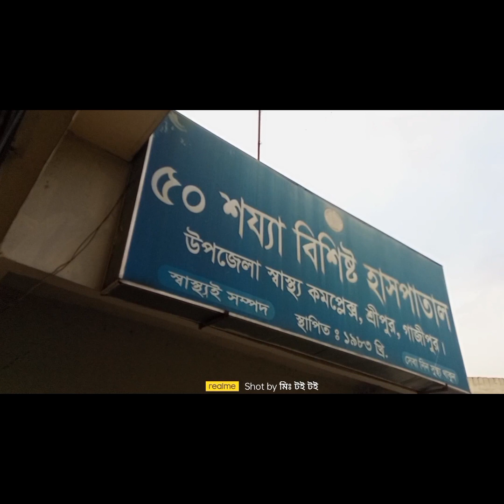রেলওয়ে স্টেশনে পড়ে থাকা মানষিক ভারসাম্যহীন পায়ে পচন ধরে পোকা হয়ে যাওয়া মহিলাকে পরিবারে ফিরিয়ে দিলাম।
কাওরাইদ রেলওয়ে স্টেশনে অসুস্থ অবস্থায় পড়ে থাকা মানষিক ভারসাম্যহীন মহিলার চিকিৎসার জন্য শ্রীপুর উপজেলা স্বাস্থ্য কমপ্লেক্সে ভর্তি করা হয়েছে।
উনার ডান পায়ে পচন ধরেছে।
ধন্যবাদ এবং কৃতজ্ঞতা প্রকাশ করছি এস, আর, টি'র শ্রীপুর এরিয়া কমান্ডার Jubayer Ahmed  ভাই এবং দৈনিক সমকালের গাজীপুর প্রতিনিধি Izaz Ahmed Milon ভাইকে।
 শুরুতে আমরা এই রোগীকে নিয়ে অনেক টেনশনে ছিলাম। একেই তো মানষিক ভারসাম্যহীনদের মতো আচরণ করছেন, তার উপর পায়ের এই অবস্থার কারণে দুর্গন্ধ ছড়াচ্ছে। এই অবস্থায় কি করা যায় এই জন্য কল দিই প্রথমে Special Response Team - SRT  এর এডমিন Md. Fantahil Alim  ভাইকে। ভাই এই ব্যাপারে পুলিশের সহায়তা নিয়ে কাজ করার পরামর্শ দিলে জাতীয় জরুরি সেবা নাম্বার ৯৯৯ নাম্বারে কল দিয়ে জানালে তারা এই ব্যাপারে তেমন কোন সহযোগিতা করতে পারেনি।
এরপর সাংবাদিক ইজাজ আহমেদ মিলন ভাই এবং SRT এর জুবায়ের ভাইয়ের সাথে যোগাযোগ করা হলে  উনাদের পরামর্শে এবং সহযোগিতায় উপজেলা নির্বাহী কর্মকর্তা (ইউ,এন,ও) স্যারের অনুমতিতে রোগীকে হাসপাতালে ভর্তির ব্যাবস্থা করা হয়েছে।
উল্লেখ্য এর আগে ২ বছর আগে একটা ছেলেকে আমরা রেললাইনে পড়ে থাকতে দেখে জুবায়ের ভাইয়ের সহযোগিতায় হাসপাতালে ভর্তি করাই এবং চিকিৎসাধীন অবস্থায় মারা গেলে জুবায়ের ভাই সহ এস,আর,টি টিম দাফনের ব্যাবস্থা করেন।
তবে আজকের এই মানষিক ভারসাম্যহীন মহিলাকে কাওরাইদ থেকে সি, এন, জি যোগে হাসপাতালে নিয়ে যায় ছোট ভাই রাহাত আকন্দ । সাথে ছিলেন স্টেশন মহল্লার মোঃ আমির হোসেন। আমি শারীরিক ভাবে অসুস্থ থাকায় ইচ্ছে থাকায় সত্বেও হাসপাতালে যেতে পারিনি। রাহাত এবং আমির হোসেন ভাই অসুস্থ মহিলাকে হাসপাতালে ভর্তি এবং চিকিৎসার সকল ব্যাবস্থা করেন।

আলহামদুলিল্লাহ...
কাওরাইদ রেলওয়ে স্টেশনে পড়ে থাকা মানষিক ভারসাম্যহীন পায়ে পচন ধরে পোকা হয়ে যাওয়া দোলেনা বেগমকে প্রাথমিক চিকিৎসা শেষে তার আপনজনের কাছে হস্তান্তর করতে পেরেছি।
গতকাল ফেসবুকের বিভিন্ন গ্রুপে পোস্ট দেয়ার পরে Gafargaon Railway Online Platform  গ্রুপ থেকে Md Raihan Ahmed  উনার আত্মীয়ের সন্ধান দেয়।
পরবর্তীতে উনার বড় ভাই যোগাযোগ করে জানান উনি বিগত ৫ মাস ধরে নিখোঁজ ছিলেন। উনার ছেলেরা একজন প্রবাসী আরেকজন ব্যাবসায়ী। উনাকে অনেক জায়গায় খুজেও পায়নি উনারা। বিকেলে দোলেনা বেগমের বড় ভাই সহ আত্মীয়রা এসে হাসপাতালের ছাড়পত্র সহ উনাকে নিয়ে যান।
আসলে আত্মীয়ের বন্ধনের দৃশ্যটি দেখার মতো ছিলো। শুরু থেকেই আমাদের Special Response Team - SRT এর সদস্যরা উনাকে ভর্তি সহ চিকিৎসার প্রয়োজনীয় সকল কিছুর ব্যাবস্থা করে দেন।
Tuhin Ahmed  ভাই উনার জন্য নতুন জামার ব্যাবস্থা করে দেন। Jubayer Ahmed  ভাই শুরু থেকে শেষ পর্যন্ত আমাদের দিক নির্দেশনা দিয়ে সাথে ছিলেন। Izaz Ahmed Milon  ভাই, আমাদের অনুপ্রেরণা ও সাহস যুগিয়েছেন।
রাহাত আকন্দ  এবং Amir Hossen  ভাই প্রচন্ড দুর্গন্ধ থাকা সত্বেও কোলে করে নিয়ে হাসপাতালে ভর্তি করিয়েছে।
Saiful Islam  এবং ফয়সাল আহমাদ সাদেক  ভাই পাশে ছিলেন।
সকলের প্রতি কৃতজ্ঞতা এবং ভালবাসা প্রকাশ করছি।
এই মানবিক কাজে যারা জড়িত ছিলেন সবার জন্য এবং অসুস্থ দোলেনা বেগমের জন্য মহান আল্লাহ তায়ালার দরবারে দোয়ার দরখাস্ত জানাই সকলের নিকট।